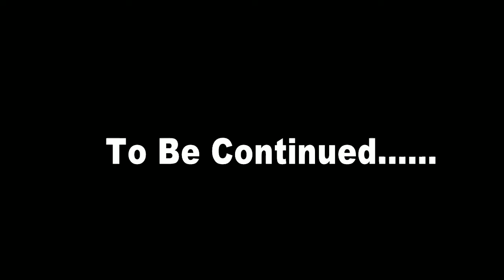Chori tera hero khalnayak ho gaya | Gangster story | Ajay Hooda | Haryanvi Song 2021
Khalnayak | Ajay Hooda | Chori tera hero khalnayak | Sandeep Surila |Haryanvi Song|punjabi Song 2021

Entertainment ki duniya mail swagat hair aap sab ka

आपना साथ हमारे साथ बनाये रखे .